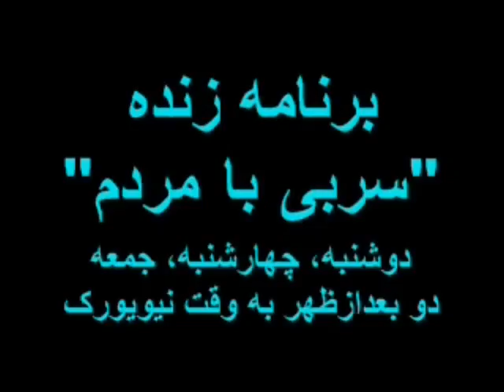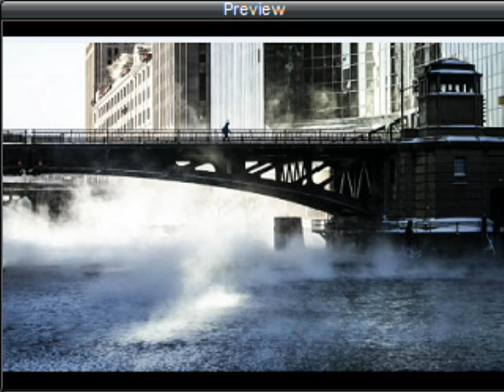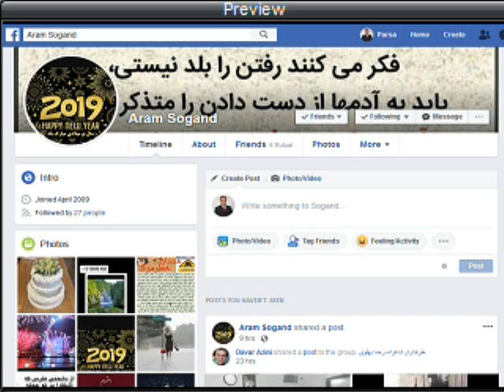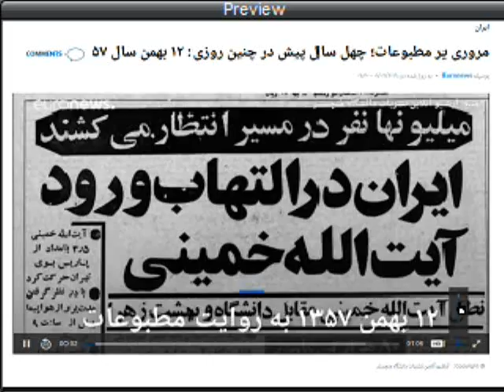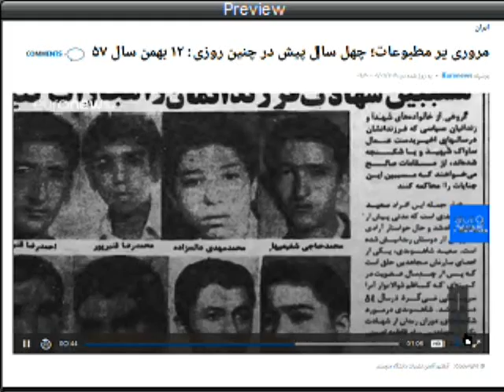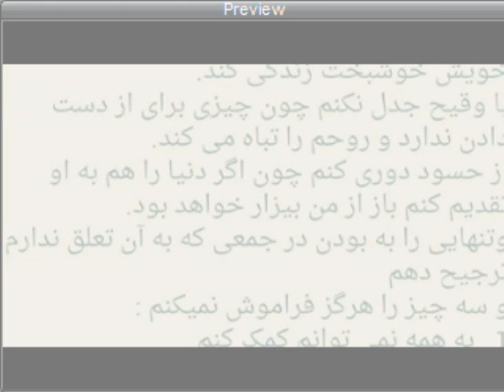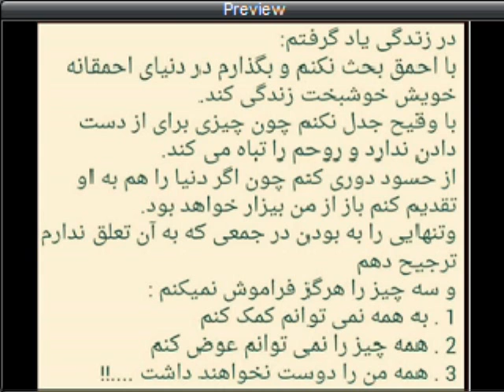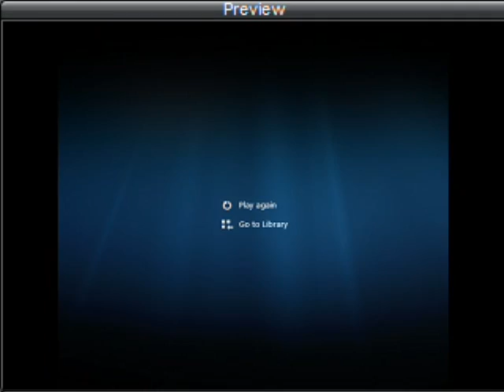Sorbi 2019-02-01 * Persian TV * Mardom TV usa * ​سربی با مردم ​